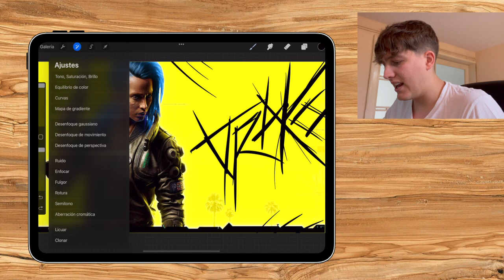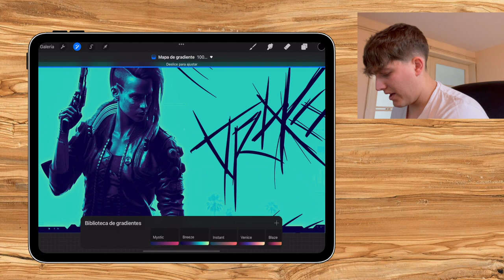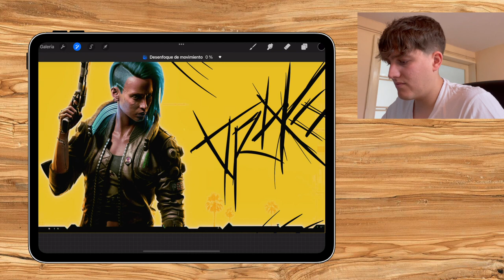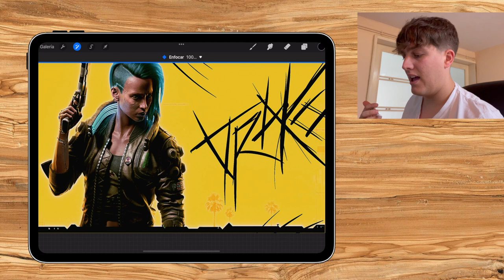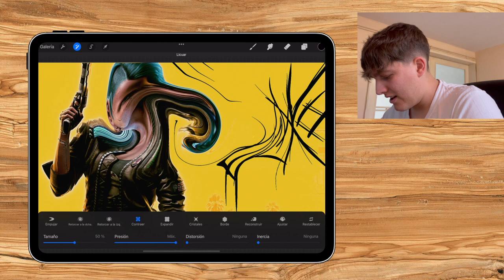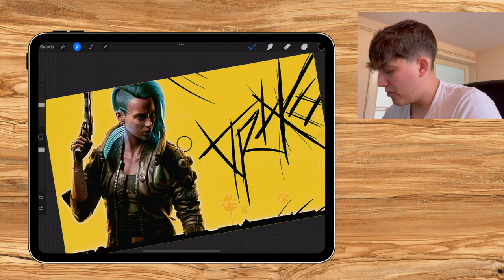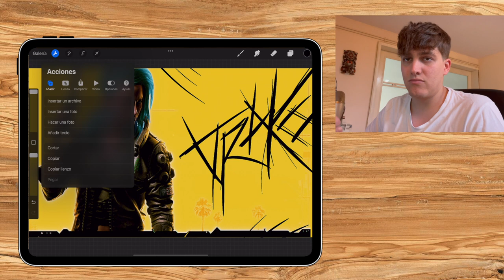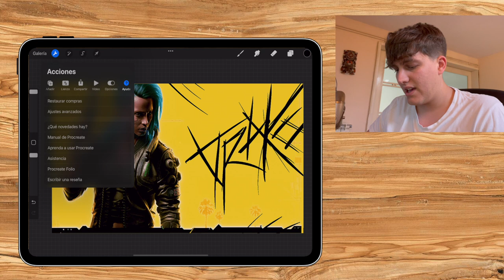Curso de PROCREATE Tutorial 10 Ajustes y Acciones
En este último capítulo de hoy veremos de forma general la ventana de ajustes y acciones. Aunque el video dure mucho, es imposible explicar todas las funciones de procreate en un solo video y que sea corto. Por eso, el curso de teoría general y básica de procreate acaba aquí. Sin embargo los tutoriales de procreate no. Seguiré subiendo videotutoriales en relación con este programa y como lo utilizo yo para editar imágenes, hacer pinturas, nft's y diseños de tatuaje. Si estás interesada o interesado en seguir aprendiendo, no dudes en dejarme tus dudas en los comentarios. Y si quieres que porte un contenido al canal especifico, me gustaría saberlo también. Un saludo y hasta el próximo video.